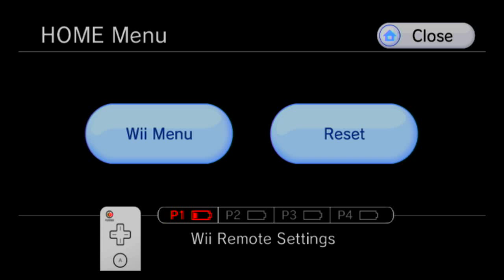Metroid Prime 2 Echoes 100% Veteran Walkthrough part 29, 720p HD (NO COMMENTARY)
I am showing off a complete metroid prime 2 echoes walkthrough on the trilogy collection, in veteran mode that shows you where all the items and weapons are located. I will also be showing off most of the scans and the best ending.